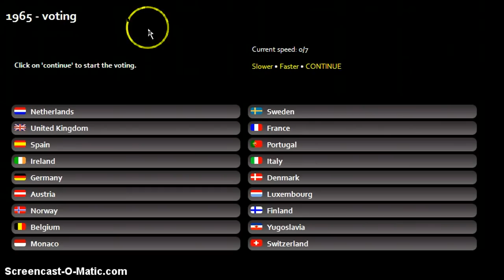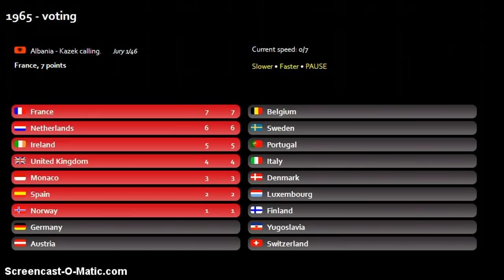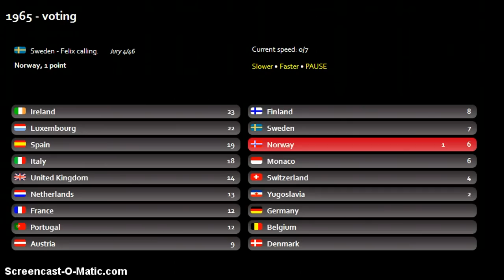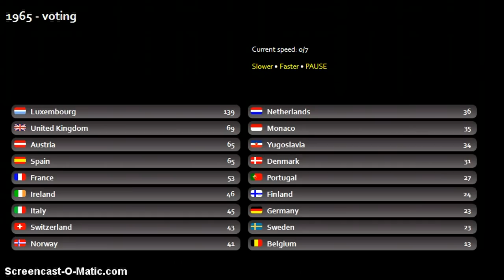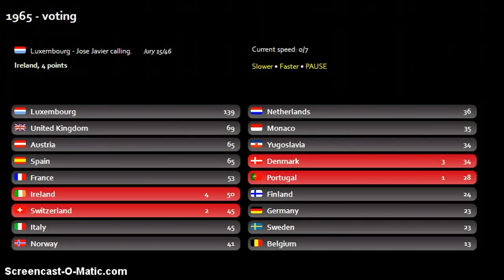'Song of Songs' contest - 1965 voting (part1)